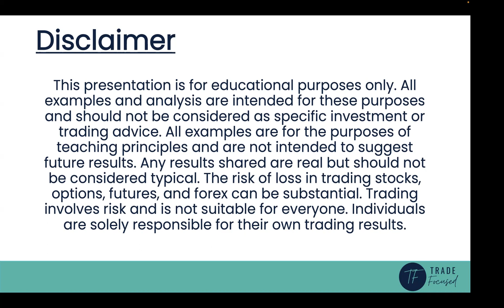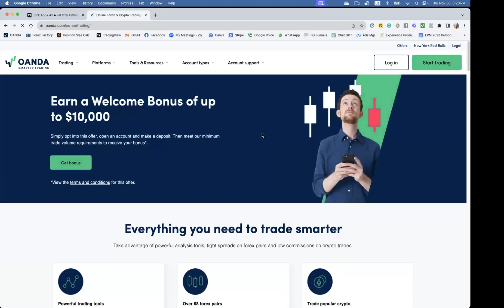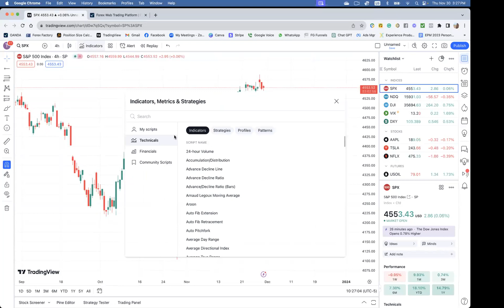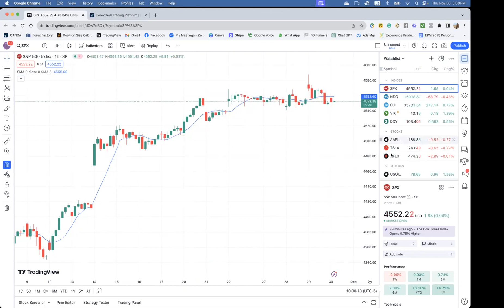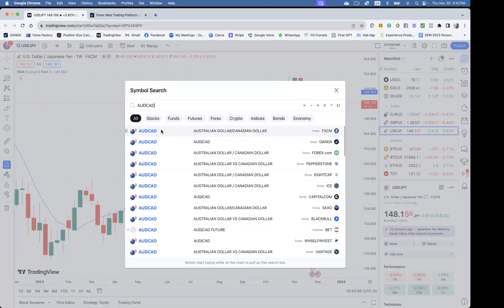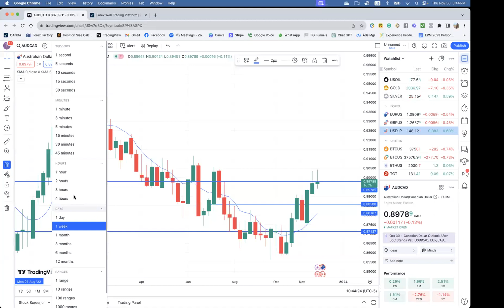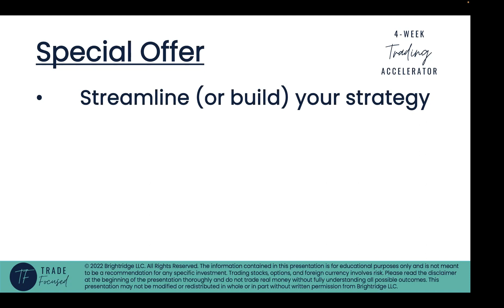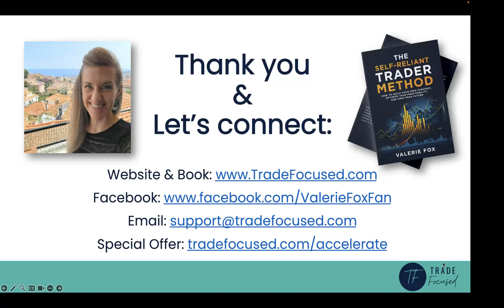⏰ Synergy Traders #48: Trading Insights: Your Burning Questions Answered with Valerie Fox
Title: ⏰ Synergy Traders #48: Trading Insights: Your Burning Questions Answered with Valerie Fox of TradeFocused.com

Recorded on Thursday, November 30th, 2023 as part of the Synergy Traders #48: "4th Annual Synergy Traders Friendsgiving 2023 Conference" hosted by TradeOutLoud and TimingResearch.

Bonus...
⚡ eBook: "9 Experts' Favorite Indicators"